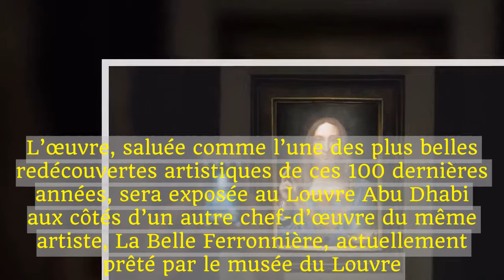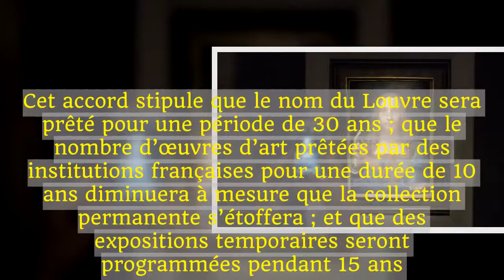Le Louvre d'Abu Dhabi s'offre un Léonard de Vinci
L’œuvre, saluée comme l’une des plus belles redécouvertes artistiques de ces 100 dernières années, sera exposée au Louvre Abu Dhabi aux côtés d’un autre chef-d’œuvre du même artiste, La Belle Ferronnière, actuellement prêté par le musée du Louvre.Peint par l’un des artistes les plus grands et les plus renommés de l’histoire, le Salvator Mundi figure parmi les moins de 20 tableaux du maître de la Renaissance italienne ayant été préservés.Datant d’environ 1500, cette huile sur bois représente le Christ, cadré à mi-corps, faisant face au spectateur et vêtu d’une tunique flottante bleu-mauve, en tant que Sauveur du monde.Le personnage tient un globe de cristal dans sa main gauche et lève sa main droite en signe de bénédiction.Mohamed Al Mubarak, ministre de la Culture et du Tourisme, a déclaré : « Nous sommes ravis d’exposer au Louvre Abu Dhabi le Salvator Mundi, qui fait partie du riche héritage de Léonard de Vinci.Cette démarche s’inscrit dans notre ambition de faire connaître cet extraordinaire musée à travers le monde, et notre mission consistant à inspirer une nouvelle génération de leaders culturels et de penseurs créatifs à prendre part à l’évolution rapide de notre nation tolérante.»  Le musée prépare également le vernissage de son exposition inaugurale, D’un Louvre à l’autre – ouvrir un musée pour tous, qui aura lieu le 21 décembre 2017.Cette dernière retrace l’histoire du musée du Louvre de Paris depuis le XVIII[e] siècle.Le Louvre Abu Dhabi est né d’un accord conclu en 2007 entre les gouvernements d’Abu Dhabi et de la France.Cet accord stipule que le nom du Louvre sera prêté pour une période de 30 ans ; que le nombre d’œuvres d’art prêtées par des institutions françaises pour une durée de 10 ans diminuera à mesure que la collection permanente s’étoffera ; et que des expositions temporaires seront programmées pendant 15 ans.